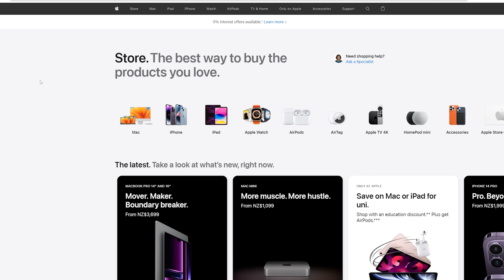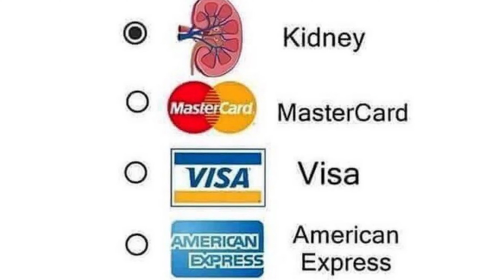New MacBook Pro Prices Be Like...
The prices for the top spec 14 inch M2 Max Macbook Pros with optional extras are crazy ! You wouldn't happen to have a spare kidney would you ?